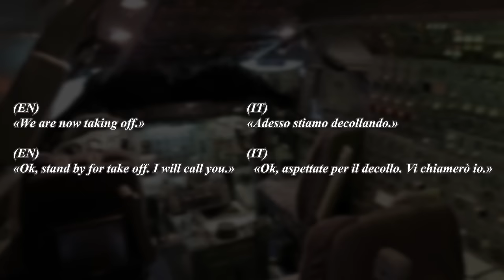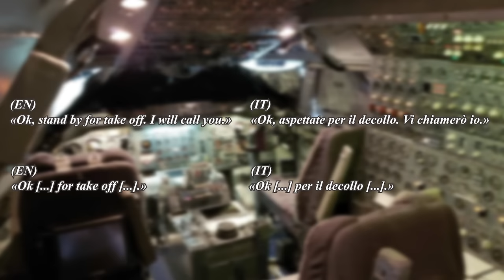L'INCIDENTE PIÙ TRAGICO DELLA STORIA (Disastro di Tenerife)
In questo video, approfondiremo uno dei disastri aerei più tragici della storia - il disastro di Tenerife. Attraverso immagini d'archivio, registrazioni vocali e ricostruzioni dettagliate, esamineremo i momenti cruciali che portarono alla collisione fra due aerei nella nebbia dell'aeroporto di Los Rodeos.
Con il contributo di esperti in sicurezza aerea, analizzeremo le cause principali dell'incidente, le decisioni errate prese durante la situazione di emergenza e le lezioni apprese per migliorare la sicurezza nell'aviazione. Questo video si propone di offrire una comprensione approfondita dell'incidente, onorando le vittime coinvolte.
Unisciti a noi in questa riflessione critica sul disastro di Tenerife, condividi le tue considerazioni nei commenti e partecipa a una discussione rispettosa sulla sicurezza aerea e sulle misure preventive che possono essere implementate per evitare tragedie simili.
💙✈️ Abbonati al canale al costo di un caffè al mese e diventa parte attiva della nostra community aerea. Non è obbligatorio, ma saremmo infinitamente grati per il tuo sostegno.
Con il tuo contributo, ci aiuterai a crescere e a portare avanti nuove iniziative. Siamo impegnati a offrirti contenuti avvincenti e di alta qualità, e il tuo supporto ci consentirà di migliorare ulteriormente e realizzare progetti entusiasmanti.